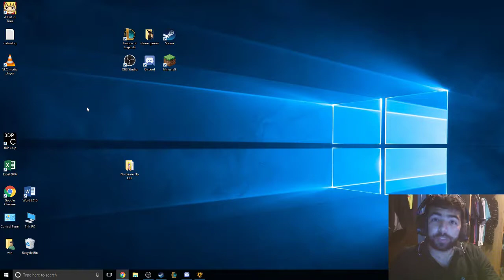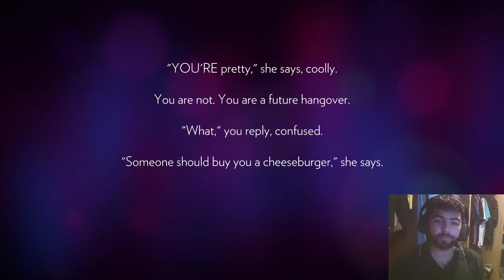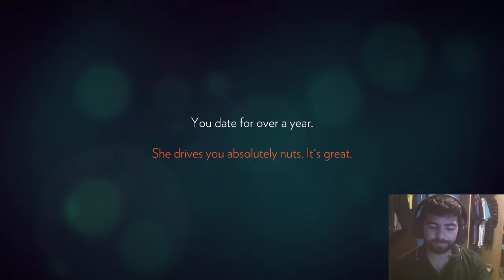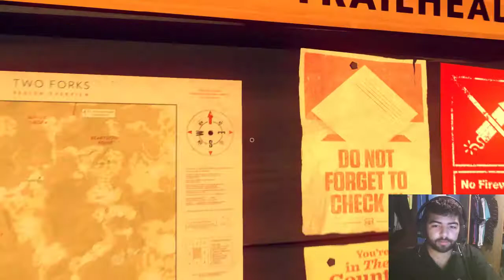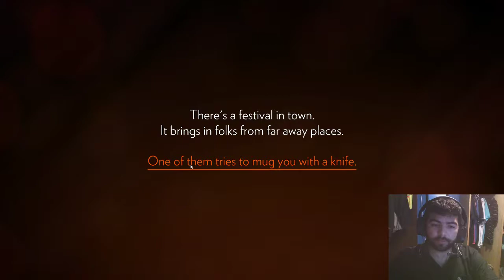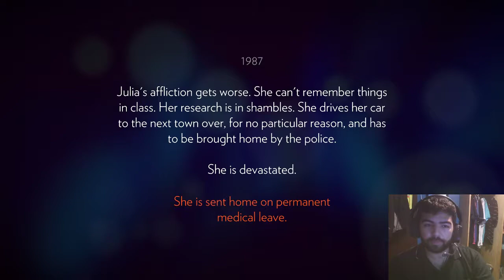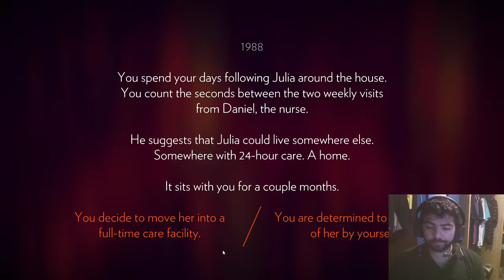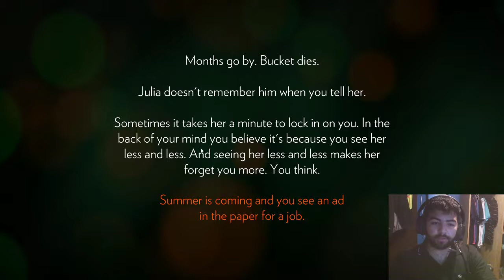Scratchwatch Scratch Plays Firewatch! Full Gameplay (Part 1)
WERE PLAYING FIRE WATCH! ITS FUNNY CAUSE IM ACTUALLY A FIRE GUARD IN REAL LIFE! Full first run through of Firewatch!